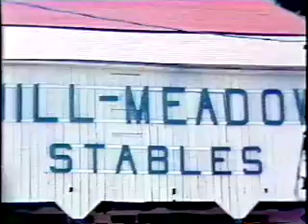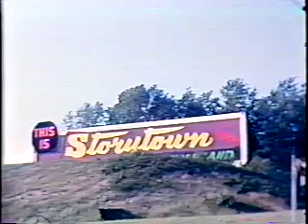Mione Movies parts 1,2,3